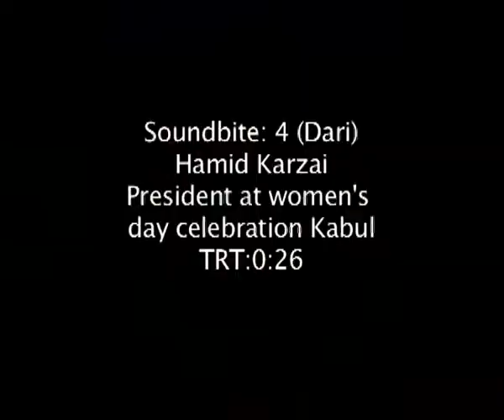NewsNetworkToday: AFGHANISTAN VIOLENCE AGAINST WOMEN -- HAMID KARZAI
NewsNetworkToday: 08 March 2011 -- UNAMA: Afghanistan - Women's achievements will not be sidelined during ongoing peace efforts, President Hamid Karzai today said as United Nations (UN) senior officials in Afghanistan marked International Women's Day by advocating for the implementation of the Law on Elimination of Violence against Women and calling for greater educational opportunities for women and girls.

Addressing hundreds of women and men, including government officials, gathered at Armani High School in Kabul today (8 Mar), Karzai added that "our women are still under pressure and defenceless" and "every Afghan man is still capable of violation against his family."

Senior UN officials in the country, led by Special Representative of the Secretary-General Staffan de Mistura and the heads of UN programmes and agencies in the country participated in the ceremony which included an exhibit from photographers at the UN Assistance Mission in Afghanistan (UNAMA).

De Mistura talked about the importance of education in promoting women's rights saying that "if you educate a man, you educate a human being, a man. If you educate a woman, you educate a family."

Today's ceremony marked the 100th anniversary of International Women's Day which occurred this year under the UN theme of "Equal access to education, training, and science and technology: Pathway to decent work for women."

According to the UN Educational, Scientific and Cultural Organization (UNESCO), about 85 percent of Afghan women are illiterate. About 37 per cent of the more than seven million students enrolled in schools across the country are girls, an accomplishment when looking back that ten years ago there were nearly none, but a reminder that more than half of girls remain absent from classrooms.

Universal primary education is one of the Millennium Development Goals (MDG) which President Hamid Karzai and other world leaders agreed to reach by 2015 (extended to 2020 for Afghanistan).